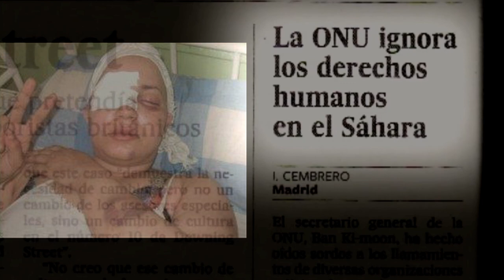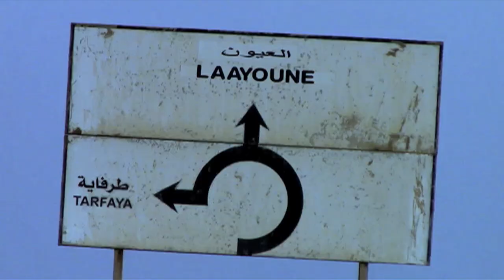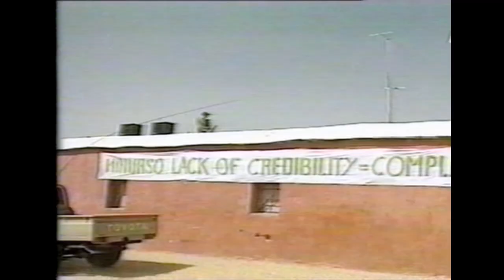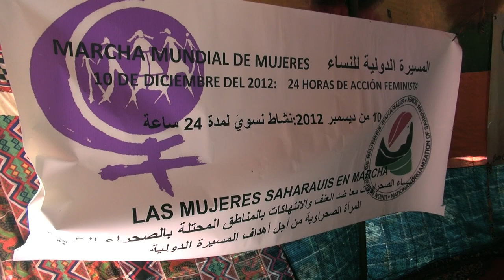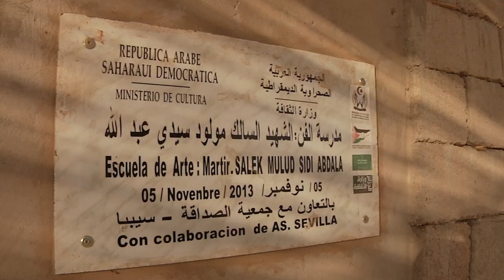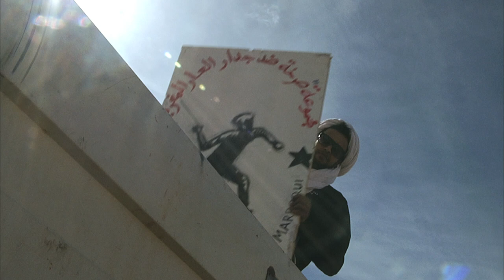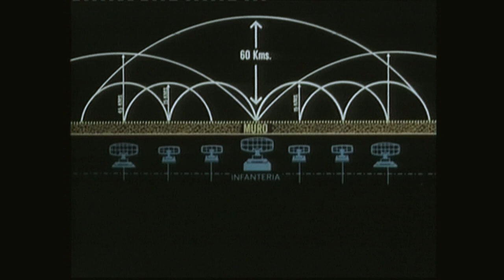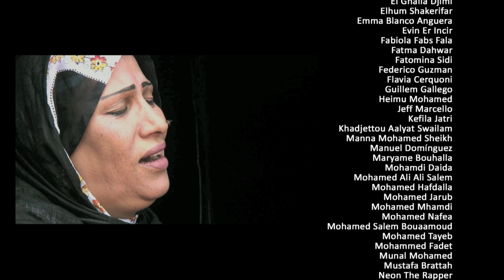LIFE IS WAITING: Referendum and Resistance in Western Sahara | Documentary | various subtitles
▪️ Subtitles (CC) : /عربى / English / Português / Русский / Suomalainen / Français / Italiano/ Deutsch / Español

🇪🇭 What will it take for the people of Western Sahara to reverse decades of broken promises and gain their freedom? What lessons does Sahrawi resistance offer for nonviolent movements around the world? Join an incredible cast of Sahrawi activists and artists as they offer their answers.

❓ More than four decades after its people were promised freedom by departing Spanish rulers, the Western Sahara remains Africa’s last colony.
➡️ While a UN-brokered ceasefire put an end to armed hostilities in the territory in 1991, the Sahrawi people have continued to live under the Moroccan armed forces' oppressive occupation. What peace exists in the area is fragile at best.
➡️ Tens of thousands of Sahrawis have fled to neighboring Algeria, where over 125,000 refugees still live in camps that were intended to be temporary.

🔶 In spite of these difficulties, a new movement, with youth at its center, is rising to challenge human rights abuses and to demand the long-promised referendum on freedom. Today’s young generation is deploying creative nonviolent resistance for the cause of self-determination. In doing so, they are persevering against a torrent of conflicting forces. While risking torture and disappearance at the hands of Moroccan authorities, they are also pushing back against those who have lost patience with the international community and are ready to launch another guerrilla war.

This film, from director iara lee, examines these tensions and chronicles the everyday violence of life under occupation, giving voice to the aspirations of a desert people for whom colonialism has never ended.

🌎 Since 2015,  'LIFE IS WAITING: Referendum and Resistance in Western Sahara' has been screened in almost 100 countries, from refugee camps to red carpet galas.
🏆 The film has won 10 awards at different film festivals around the globe

🇪🇭 FreeWesternSahara ✋ Learn how you can ❗TAKE ACTION ❗

🎥 Director, Producer: Iara Lee
Co-Producer: Salah Abdelahe
Director of Photography: Jose Yeray Martin
2nd Camera: Eduardo Souto Fraguas
Editor: Martin Eller
Sound: Jordi Oriola Folch